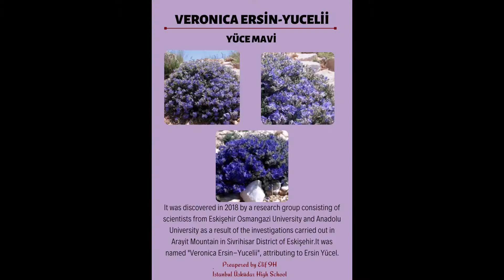BİODİVERSİTY OF CENTRAL ANATOLİA REGİON